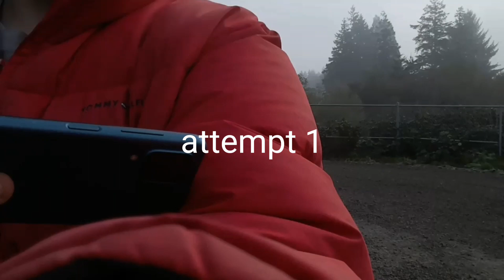here are the mistakes I made, and did I do a good job 🤣🤣🤣😅😅